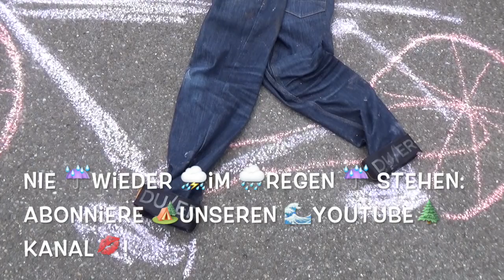Kinder Outdoor Test: 👖Duer👖 Denim ☔️für Radfahrer 🌧die trocken ☔️bleiben wollen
Kinder Outdoor Test: Über Monate haben wir von der kanadischen Marke Duer eine Jeans für Radfahrer getestet. Der Clou daran: Diese Hose hält das Wasser ab und sieht wie eine konventionelle Jeans aus. Was an der Duer Denim im Kinder Outdoor Test aufgefallen ist, könnt Ihr in unserem Video sehen. Bei Regen sind wir für diesen Film mit der Duer Denim unterwegs gewesen. Wie dicht hat die Hose gehalten oder ist eine klassiche Regenhose doch die bessere Wahl? Schaut rein! Kinderoutdoor.de wir testen wirklich draußen!